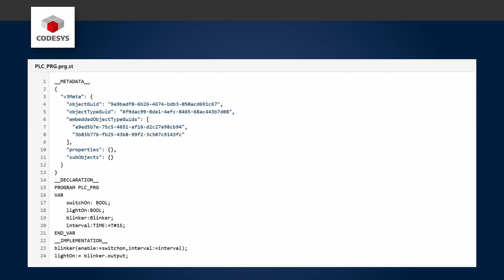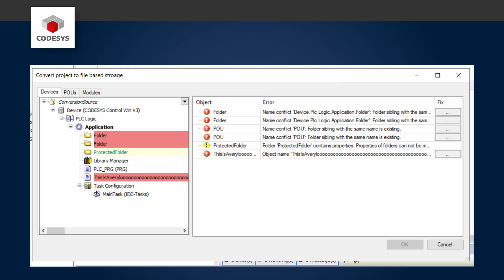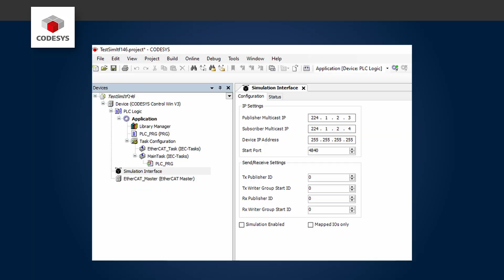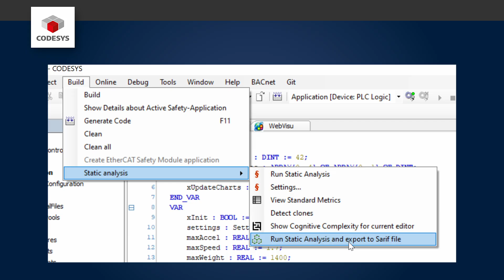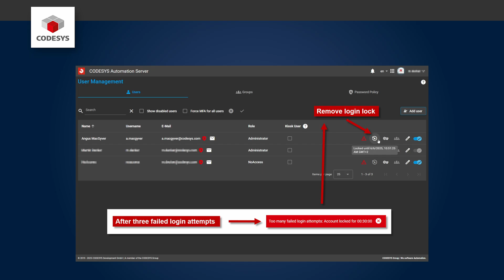New: file-based project format + simulation tool interface | Q2 2025 | English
What's new in CODESYS? The “CODESYS Wrap-up” video format explains it to you once a quarter – quickly and concisely.

Content:
00:00 01 Introduction
00:33 02 Release: CODESYS File-based Storage
01:50 03 Release: CODESYS Simulation Interface
02:58 04 Update: CODESYS Static Analysis
03:40 05 Update: CODESYS Automation Server
04:33 06 Update: CODESYS Safety Extension
04:55 07 Update: CODESYS PROFINET
05:39 08 Update: CODESYS Ladder
07:10 09 Update: CODESYS Recipes
07:35 10 Update: CODESYS IIoT Libraries SL
08:08 11 Update: CODESYS Communication
08:55 12 Update: CODESYS Visualization
09:38 13 Update: CODESYS Redundancy
10:17 14 Update: CODESYS SoftMotion
11:10 15 Lifecycle: Service Phase
12:40 16 Lifecycle: Discontinuations